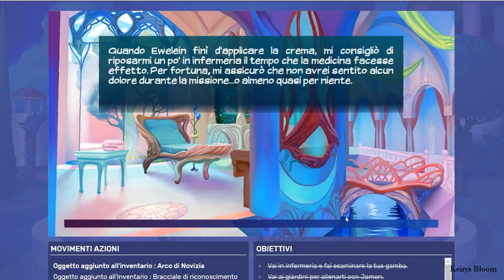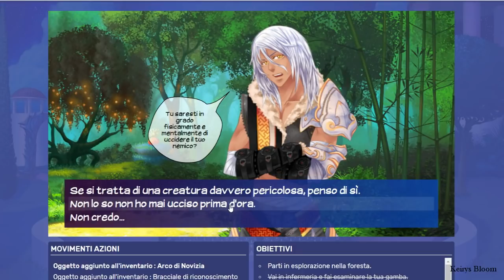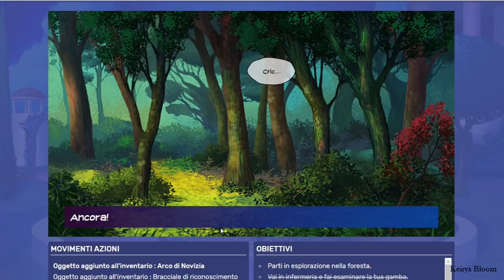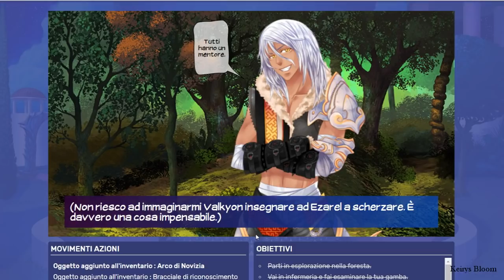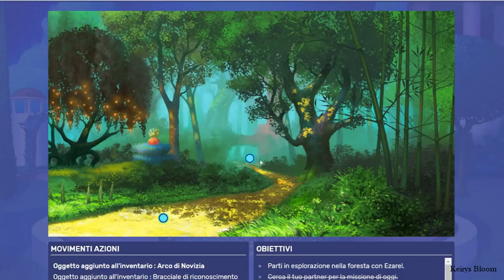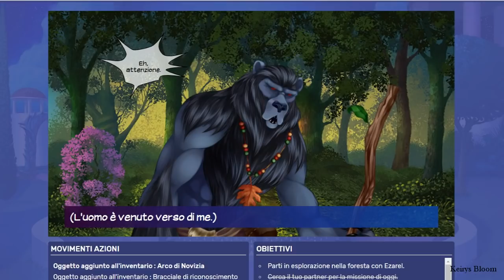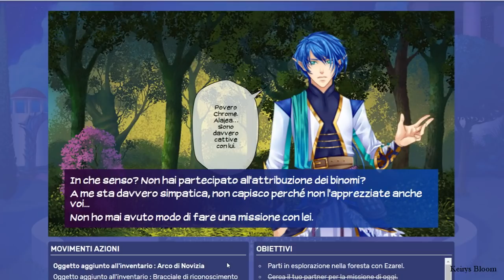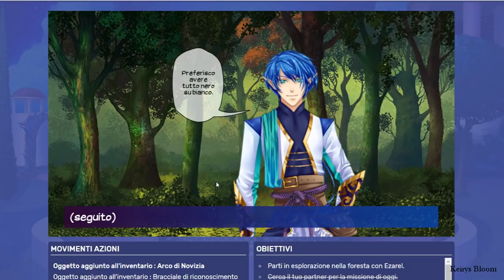Eldarya ► Inizia la missione - Ep.31 - [Gameplay ITA]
◊ SOCIAL NETWORK ◊
► Origin ID: KriziaBloom